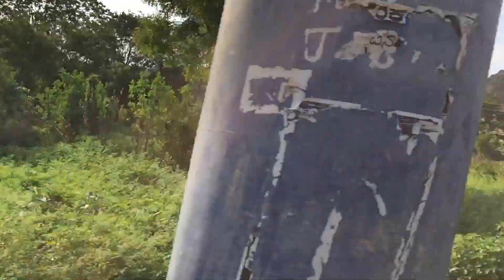SHOLAY SHOOTING LOCATION AFTER 45 YEARS | RAMGARH VLOG | PART 2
GEAR I USE :
BLUE SNOW BALL MIC
BIG TRIPOD
VLOGGING BENDY TRIPOD